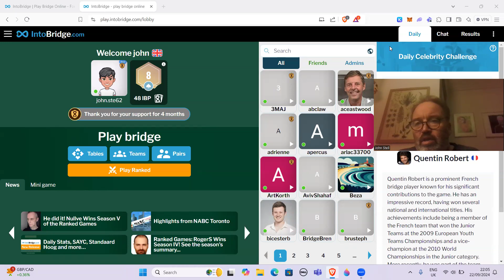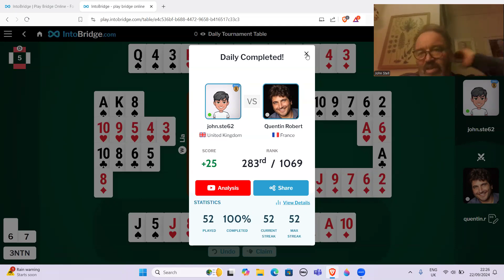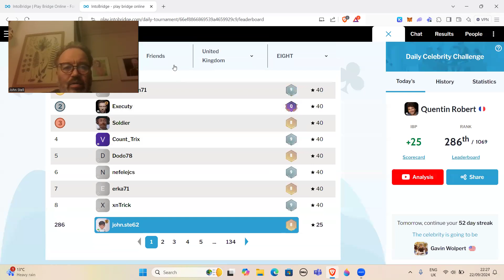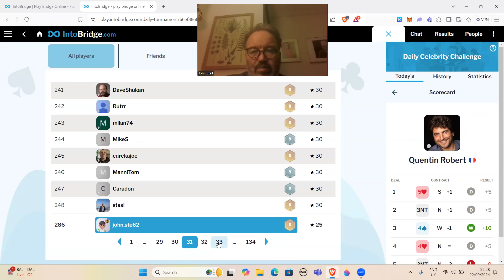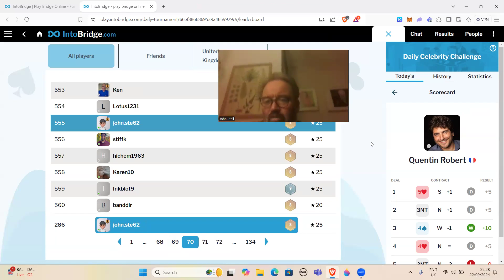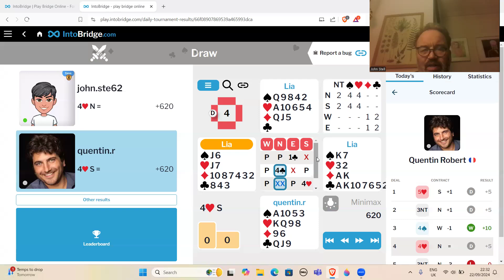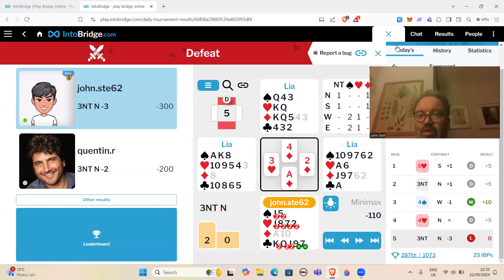5 hands against a top bridge player (Quentin Robert) - 23rd September 2024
5 hands against a top bridge player (Quentin Robert) - 23rd September 2024